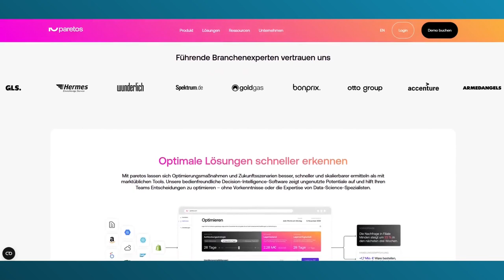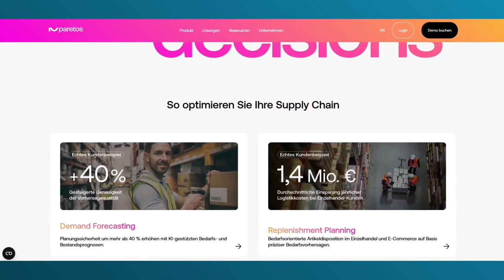Experteneinblick: Dr. Malte Meistering über KI, Robotics und Otto Groups Supply Chain Excellence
In unserer heutigen Ausgabe begrüßen wir Dr. Malte Meistering von der Otto Group. Er wird uns tiefe Einblicke in die vielschichtigen Geschäftsbereiche des Unternehmens geben und erklären, wie diese sich auf die Supply Chain auswirken. Wir diskutieren wie Supply Chain Strategien sowohl in Einklang mit der Firmenphilosophie gebracht als auch auf die Notwendigkeit einer effizienten oder agilen Supply Chain angepasst werden.
Malte geht auf die Bedeutung von langfristiger Innovation im Kontext von Robotics und KI ein und teilt seine Erfahrungen darüber, wie die Otto-Gruppe ihre Arbeitsweise fortlaufend neu orientiert. Erfahrt wie die Otto-Gruppe die aktuellen Herausforderungen gemeistert hat und wie sie plant, z.B. KI für verbesserte Zukunftsprognosen einzusetzen.
Wir tauchen in die Welt der KI-basierten Robotik und deren Rolle in ungeordneten Systemen ein, ohne dabei die Bedeutung des Menschen in einem zunehmend automatisierten Umfeld aus den Augen zu verlieren. Schließlich werden wir das Potenzial von internen GPTs und die Herausforderungen der Datenverarbeitung für das Forecasting in der Supply Chain erkunden.

Weitere Details:
Zunächst ging Malte auf die komplexen Geschäftsbereiche der Otto-Gruppe ein, die von Händlerformaten über Dienstleistungsunternehmen wie Hermes bis hin zu ihren spezifischen Verantwortlichkeiten in der Lieferkette reichen.
Die Debatte beleuchtete auch die unterschiedlichen Ansätze in der Gestaltung effizienter oder agiler Supply Chains. Malte betonte, dass eine zielgerichtete Strategie die Kundenbedürfnisse berücksichtigt und immer ein Gleichgewicht zwischen Kosten und Performance findet.
Besonders faszinierend war der Abschnitt, in dem Malte das Verschwinden des traditionellen Otto-Katalogs und seine Ablösung durch einen Online-Marktplatz erläuterte. Dies zeigt, wie die Otto-Gruppe digitale Transformation und ständige Anpassung an die Marktentwicklungen verfolgt.
Die zukunftsgerichtete Denkweise kam klar zur Geltung, als Malte über die Investition der Otto Group in Partnerschaften im Bereich Robotics sprach und wie das Unternehmen sowohl intern als auch extern Lösungen entwickelt.
Ein Kernthema der Diskussion war die Rolle der KI in der Supply Chain, insbesondere in Hinblick auf Robotik. Malte erklärte, wie sie in der Otto Group strukturiert Daten sammeln, um bessere Prognosen für die Zukunft zu ermöglichen. Die gesammelten Informationen sind entscheidend für die Entwicklung von KI-gestützten Vorhersagemodellen, um die Effizienz und Genauigkeit der Supply Chain zu verbessern.
Abschließend diskutierten wir die entscheidende Rolle von KI in Verbindung mit mathematischen Modellen und die Wechselwirkung von menschlichen Entscheidungen und maschinellem Lernen. Malte ist überzeugt, dass KI die Art und Weise, wie wir arbeiten, neu gestalten wird, und dass insbesondere der Supply Chain Bereich großes Potenzial für den Einsatz von KI bietet.
Wir möchten unsere Hörerinnen und Hörer ermutigen, aktiv an der Gestaltung der Zukunft teilzunehmen und freuen uns auf Vorschläge für zukünftige Themen, die wir in unserem Podcast vertiefen sollen.
Wir bedanken uns herzlich bei Dr. Malte Meistering für diesen aufschlussreichen Austausch und freuen uns darauf, dieses Thema in künftigen Episoden weiter zu erforschen.

Im Podcast angesprochene Pressemitteilungen:
o Website Story & Video zu Covariant / AI in der Logistik: Otto Group: Künstliche Intelligenz